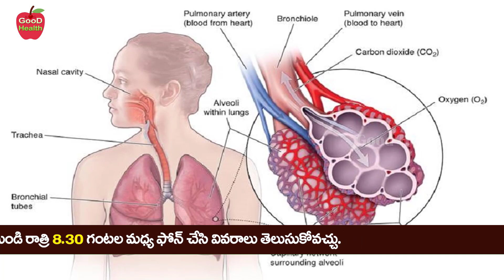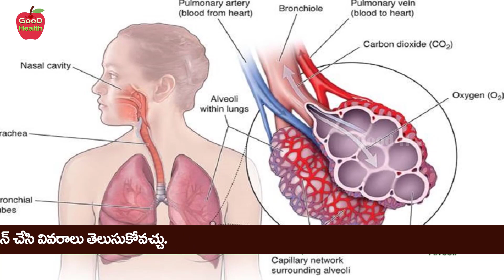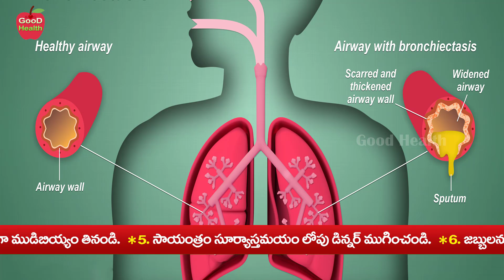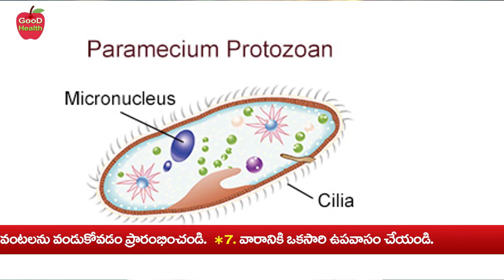దగ్గు వచ్చినప్పుడు దగ్గు ని ఆపేస్తే ? ఎంత ప్రమాదమో చూడండి | Dr Manthena Satyanarayana Raju Videos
దగ్గు వచ్చినప్పుడు దగ్గు ని ఆపేస్తే ? ఎంత ప్రమాదమో చూడండి | Dr Manthena Satyanarayana Raju Videos | GOOD HEALTH